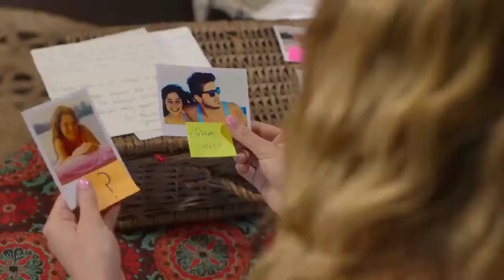Secrets Of Summer | Official Hindi Trailer | Netflix Original Series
🔥 "Secrets Of Summer" – An Upcoming Netflix Argentinian Teen Musical Romatic Drama Series 🤩

📝 PLOT :- The Plot Will Follow A Group Of Friends Who Will Try To Save An Amusement Water Park From Bankruptcy !!

💫 Starring : Pilar Pascual, Abril Di Yorio, Víctor Varona, Thaís Rippel, Guido Messina, Luan Brum, Byron Barbieri, Francisco Bass, Agustín Pardella, Fernando Monzo, Juan Monzo, Mariel Percossi, Giulia Guerrini, And Débora Nishimoto

🌟 Set To Release On Netflix In Hindi, English & Spanish Languages On 16th February, 2022 !!